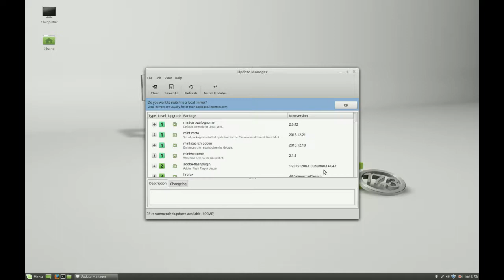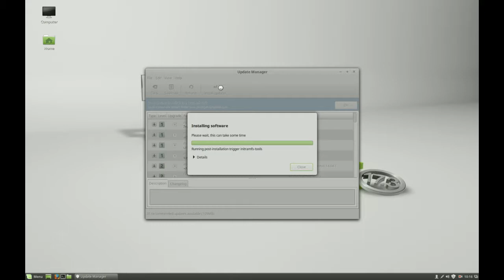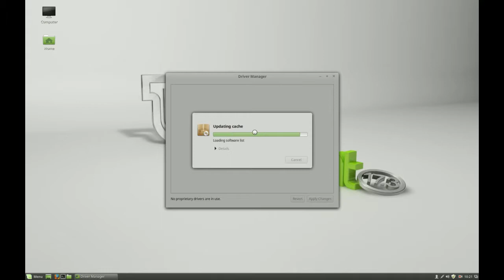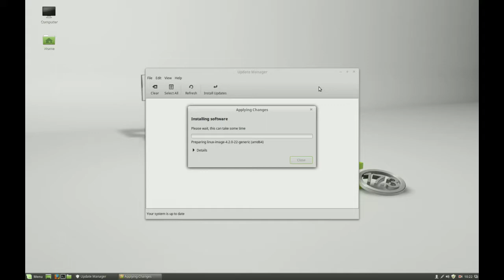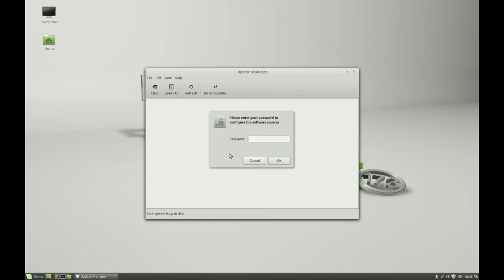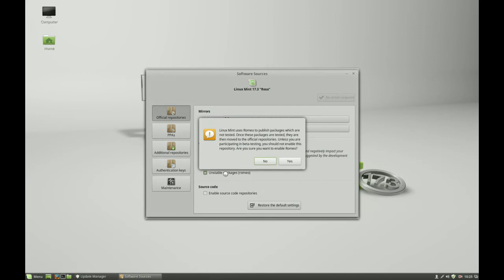How to install Linux Mint 17.3 Rosa and update as much as possible without a terminal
The movie starts after Linux Mint Rosa has been installed.
and all of this has been done on a test pc - clean install